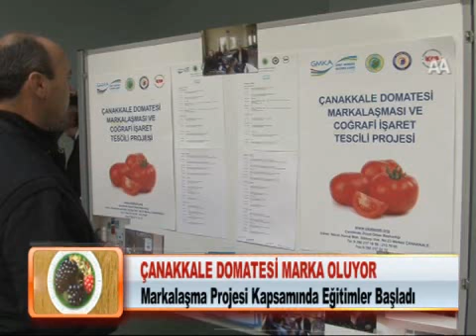ÇANAKKALE DOMATESİ MARKA OLUYOR 19.01.2012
Çanakkale domatesinin markalaşması yolunda Çanakkale Onsekiz Mart Üniversitesi öncülüğünde ilk adım atıldı.
Düzenlenen törende konuşan rektör Profesör Doktor Sedat Laçiner, yerli tohum üretiminin önemine dikkat çekti.